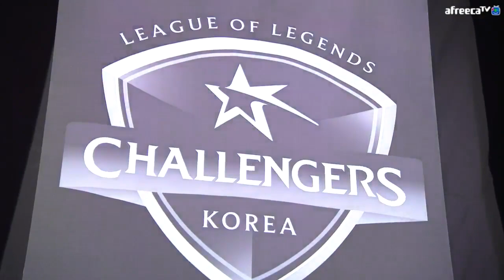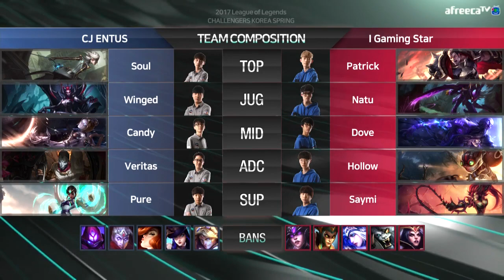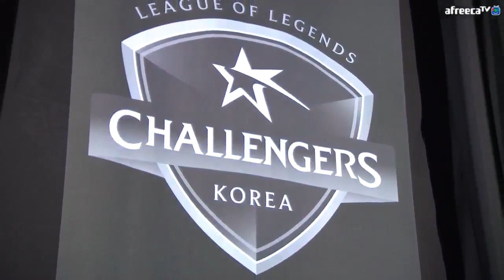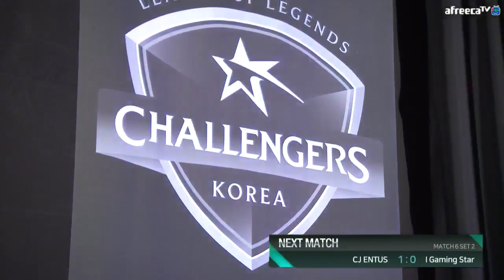CJE vs IGS RO.1 3일차 2경기 1세트 [아프리카TV]